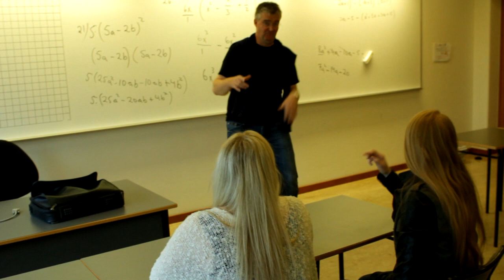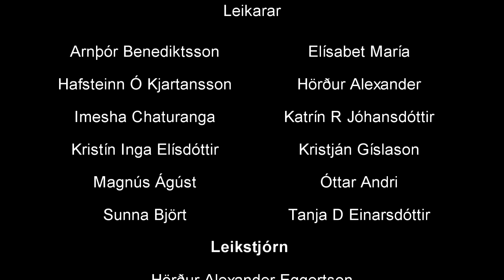Glaður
Glaður er lag samið af Herði Alexander Eggertsyni í samstarfi við Alexander Örn Ingason og leiklistaráfanga Fjölbrautaskóla Suðurlands. Upptaka og klipping Alexander Örn Ingason